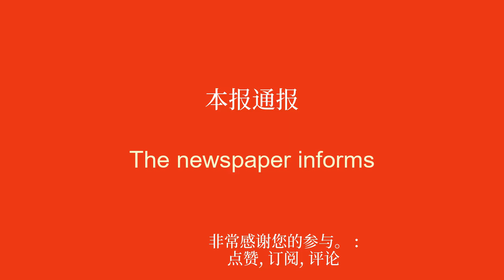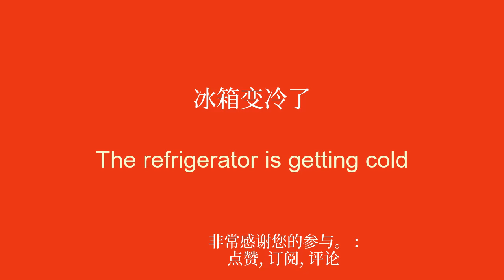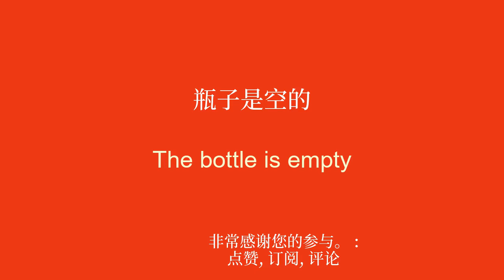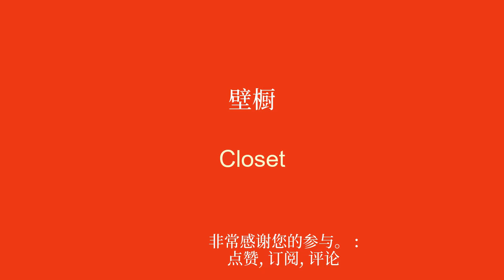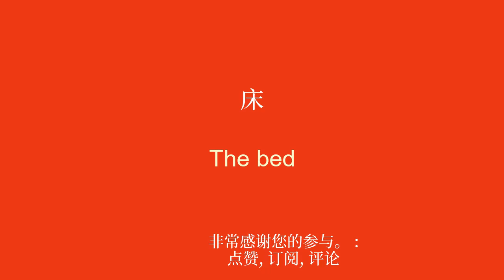适合初学者简单有效地学习英语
欢迎来到我致力于初学者英语学习的 YouTube 频道！在本系列视频中，我将呈现简单的句子，帮助您轻松快速地学习。无论您是想出国旅行、与说英语的人交流还是只是提高英语水平，这些句子都可以让您逐渐发展词汇量和语法。通过我清晰的解释和实际的例子，您将学会在真实的上下文中使用这些句子并轻松记住它们。